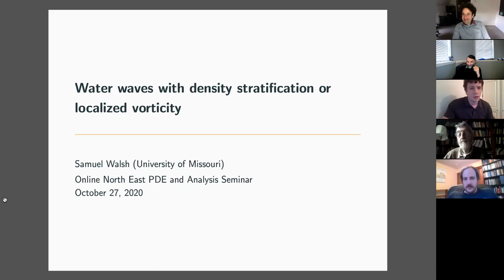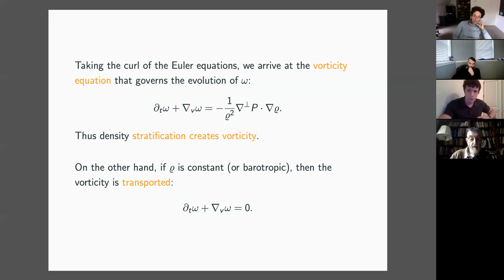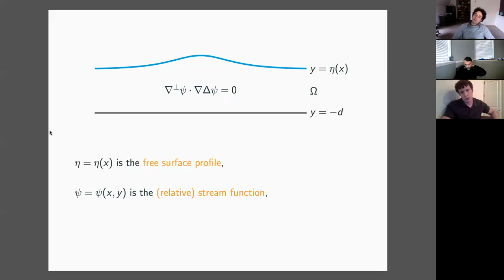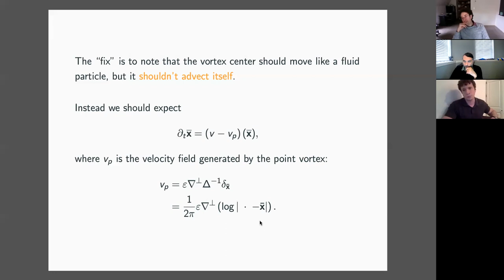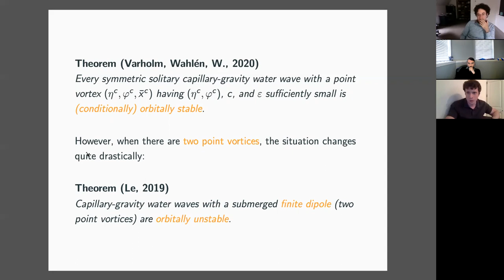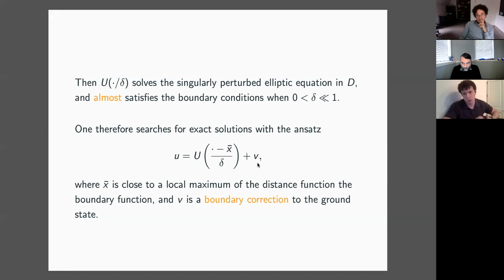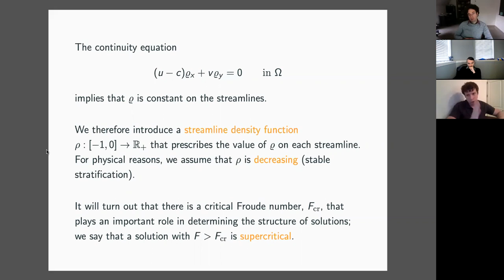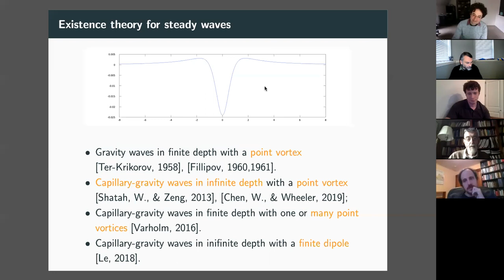Samuel Walsh - Water waves with density stratification or localized vorticity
ONEPAS Thematic Series - Steady water waves: the ebb and flow of the past two centuries

Speaker: Samuel Walsh, University of Missouri
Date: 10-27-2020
Title: Water waves with density stratification or localized vorticity
Abstract: This talk will serve as a general introduction to two areas of active research in water waves. In the ocean, the presence of salt and temperature gradients can lead to substantial stratification of the density. This phenomenon is well-known to have significant physical implications. Indeed, it makes possible enormous "internal waves" that can dwarf even the largest waves seen on the surface. We will present an overview of the mathematical work on this subject, focusing primarily on recent results regarding the existence of large-amplitude solitary stratified waves.

The second part of the talk will discuss waves with localized distributions of vorticity. These include water waves with submerged point vortices, dipoles, vortex patches, and those exhibiting a vortex spike.

This is joint work with Robin Ming Chen, Mats Ehrnström, Jalal Shatah, Kristoffer Varholm, Erik Wahlén, Miles H. Wheeler, and Chongchun Zeng.